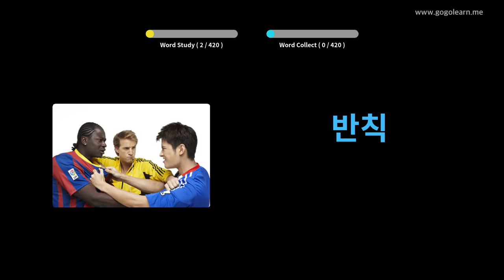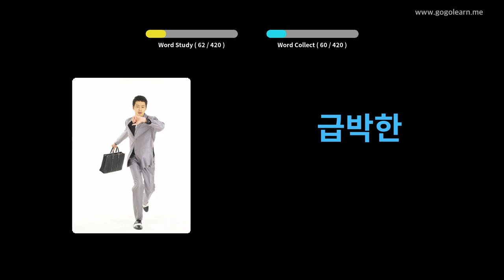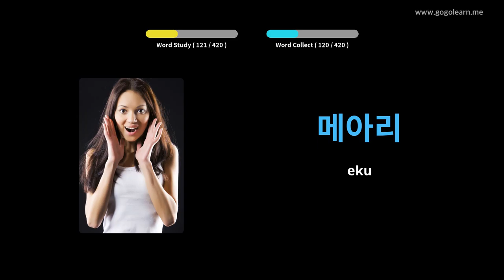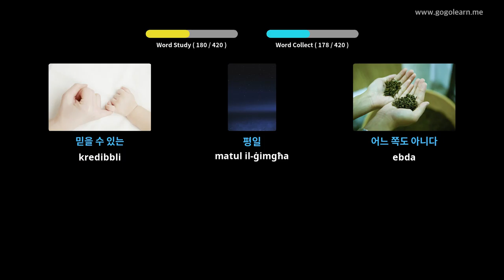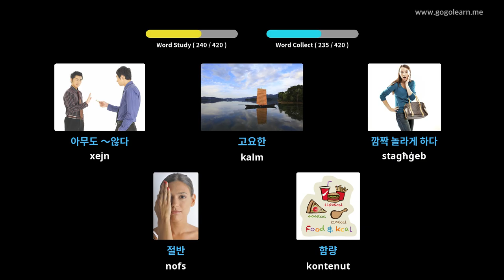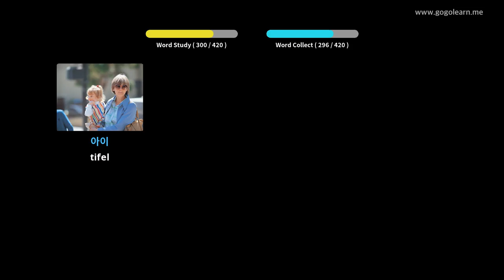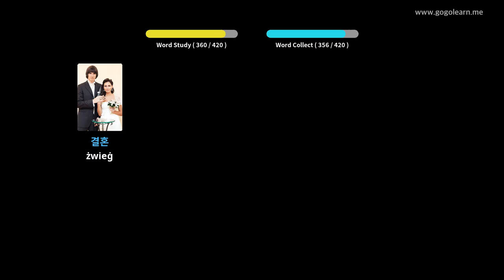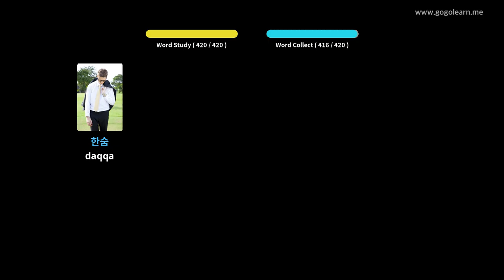Skola Sekondarja tal-Vokabularju Korean 3 | Golearn